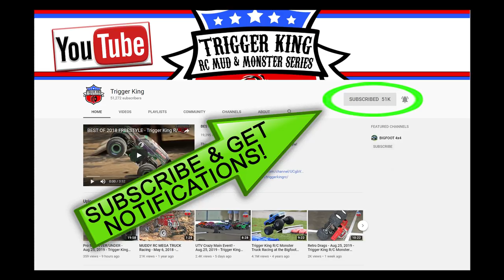Series Finals Outlaw Retro Racing Bracket 1 - Mar.15, 2020 - Trigger King R/C Monster Trucks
In the final event of our 2019/2020 Winter Season Series, presented by jbscalegraphics.com, this is racing bracket #1 of the Outlaw Retro class, from March 15, 2020.